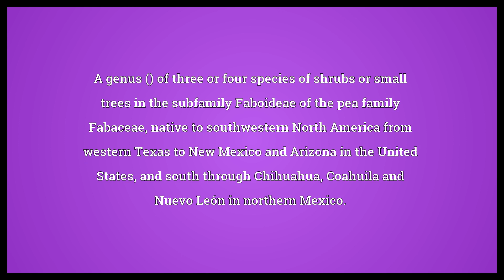Mescal bean Meaning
Video shows what mescal bean means. A genus () of three or four species of shrubs or small trees in the subfamily Faboideae of the pea family Fabaceae, native to southwestern North America from western Texas to New Mexico and Arizona in the United States, and south through Chihuahua, Coahuila and Nuevo León in northern Mexico.. mescal bean synonyms: frijolito, mountain-laurel.  Mescal bean Meaning. How to pronounce, definition audio dictionary. How to say mescal bean. Powered by MaryTTS, Wiktionary